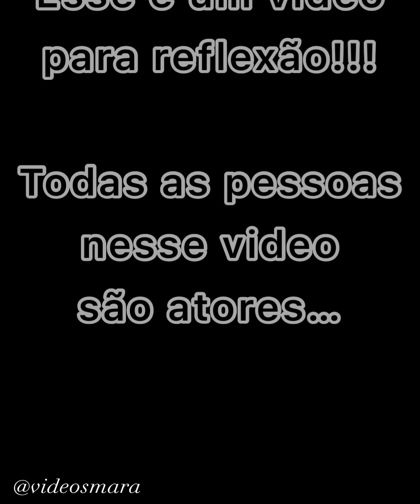Ela conquistou tudo e virou alvo de inveja.